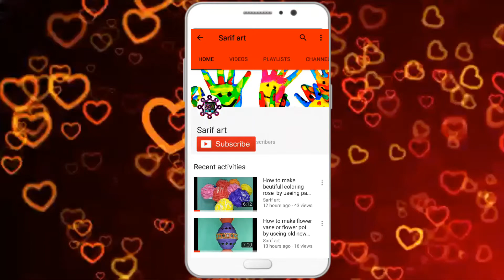Matchstick art : Heart gift box making by match stick.how to make love gift box with matchstick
How to make heart shape box by useing matchstick

its so easy and attrective .you just make it . if you facing any problam doing this craft then please tell me . i will try to solve your problam . i am feel glad if you tell me which craft you want to learn.

sarif art